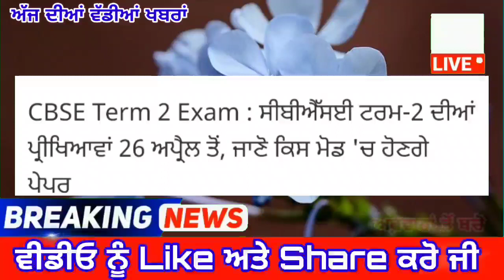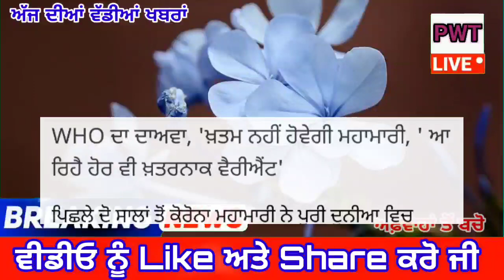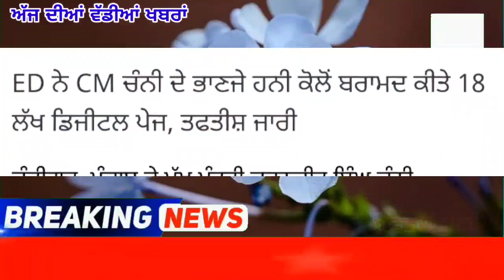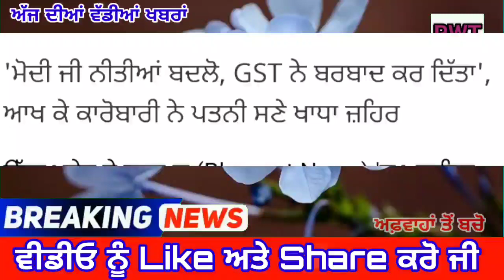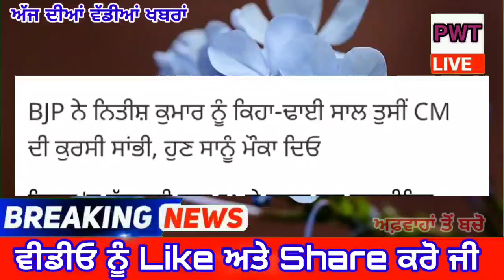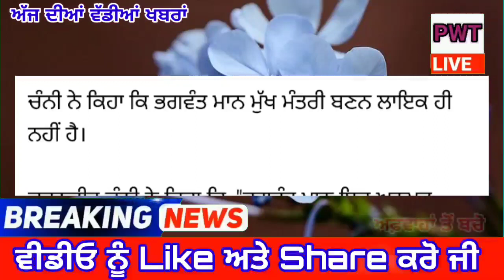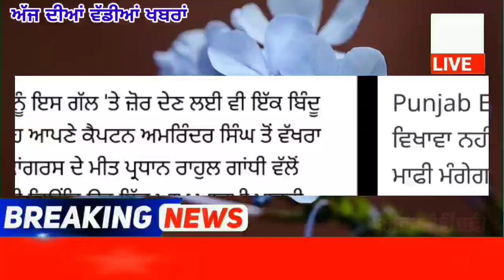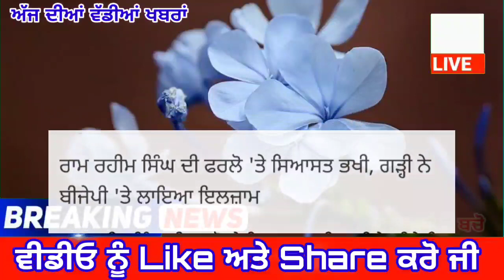ਪੰਜਾਬ ਦੀਆਂ ਵੱਡੀਆਂ ਖਬਰਾਂ ਸੁਣੋ Only Punjab Weather Today Te Hi Live